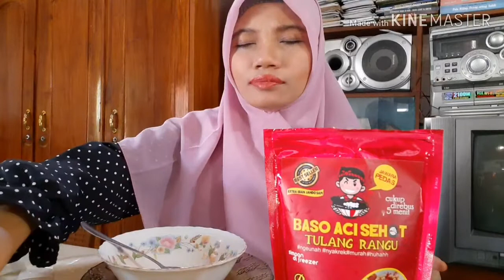REVIEW BASO ACI TULANG RANGU